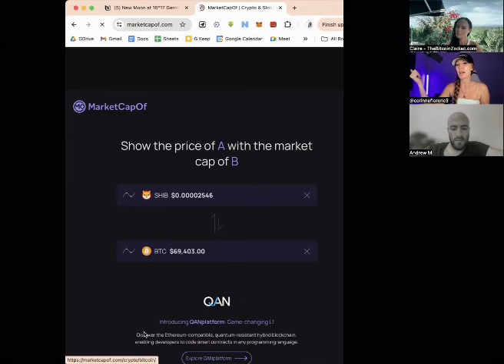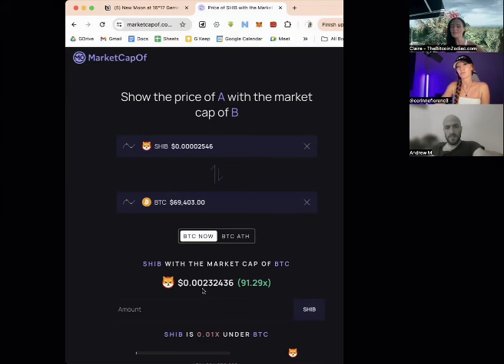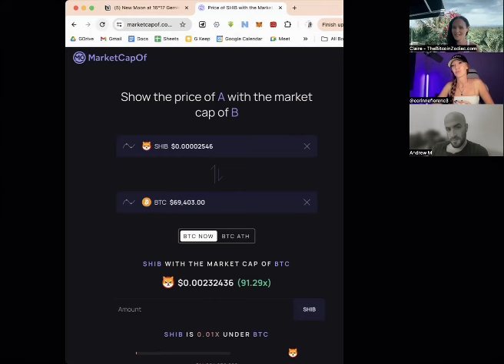30 - Crypto Ups and Downs with Gemini: Cosmic Trades & Spiritual Waves - New Moon in Gemini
Join co-hosts Claire Marrinan, Corinne Florence, and special guest Andrew Meadow in this insightful episode of The Bitcoin Zodiac Podcast. Together, they explore the astrological landscape from the New Moon in Gemini on June 6th to the Full Moon in Capricorn on June 21st. Discover how these celestial movements may influence Bitcoin and the broader crypto market during a notably volatile period. Expect discussions on potential short-lived downturns offering attractive entry points, followed by longer-term bullish trends as indicated by the stars. The episode also delves into Ethereum’s specific astrological influences.
Alongside expert astrological crypto analysis, enjoy enriching conversations about spirituality. The hosts and their guest share ideas for New and Full Moon rituals, cacao ceremonies, and mindset-enhancing practices.

🎉🎉 DON'T FORGET LAST EPISODE'S EXCITING ANNOUNCEMENT:
the launch of "TBZ GPT," a new AI tool programmed with extensive knowledge on financial astrology and crypto, available for purchase with Bitcoin. It's like having your personal Corinne and Claire to consult at any moment!

🌌 Key Astrological Transits:

June 6 - New Moon at 16°17 Gemini, Bitcoin's 11th House (various aspects for Bitcoin discussed)
June 7 - Mars Trine Bitcoin's Natal Pluto, Moon Opposition Bitcoin's Natal Pluto, Moon Square Bitcoin's Natal Moon, Chiron Sextile Bitcoin's Natal Neptune, North Node Square Bitcoin's Natal Sun
June 8 - Moon Opposition Bitcoin's Natal Sun, Venus Square Bitcoin's Natal Saturn
June 9 - Mars Into Taurus (macro), Sun Square Bitcoin's Natal Uranus, Sun Square Bitcoin's Natal Saturn
June 10 - Sun Trine Bitcoin's Natal Neptune, Neptune Sextile Bitcoin's Natal Mercury, Jupiter Semisquare Radix Bitcoin's Natal Midheaven
June 11 - Moon Opposition Bitcoin's Natal Neptune, Mars (1°45 Taurus) Square Pluto (1°45 Aquarius) (macro)
June 12 - Sun, Mercury, and Venus Square Bitcoin's Natal Saturn and Natal Uranus, Sun, Mercury, and Venus Trine Bitcoin's Natal Neptune
June 13 - Moon Opposition Bitcoin's Natal Uranus
June 14 - Moon Trine Bitcoin's Natal Jupiter, Moon Square Bitcoin's Natal Pluto, Jupiter Sextile Bitcoin's Natal Moon
June 15 - Mercury and Venus Opposition Bitcoin's Natal Pluto + Trine Bitcoin's Natal Venus
June 17 - Venus & Mercury Into Cancer (macro)
June 19 - Jupiter Quincunx Radix Bitcoin's Natal Mars
June 20 - Neptune Square the Sun (macro), Sun Opposition Bitcoin's Natal Pluto
June 21 - Full Moon Capricorn

Timestamp:
00:00 - Introduction
00:05 - Gemini Season
00:21 - Crypto Market Overview
00:49 - Altcoins Focus
01:58 - Astrological Events Impact
02:30 - Future Opportunities
03:32 - Personal Experiences
04:38 - Full Moon Activities
05:43 - Current Crypto Trends
09:25 - New Moon in Gemini
12:02 - Social and Market Impact
17:06 - Financial Astrology
24:01 - Ethereum ETF Approval
32:39 - Jupiter Influence
36:08 - Political Influence
43:31 - Market Sentiment and Misinformation
54:45 - Upcoming Transits
1:03:32 - Strategies for Traders
1:12:03 - Cancer Energy
1:26:32 - Market Control and Regulations
1:32:38 - Conclusion